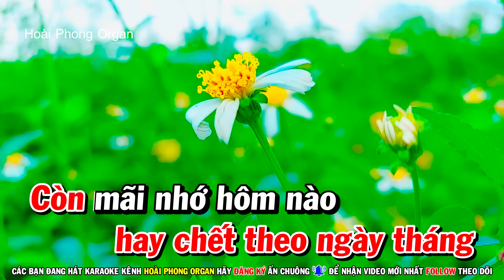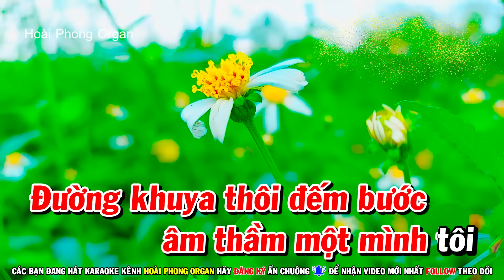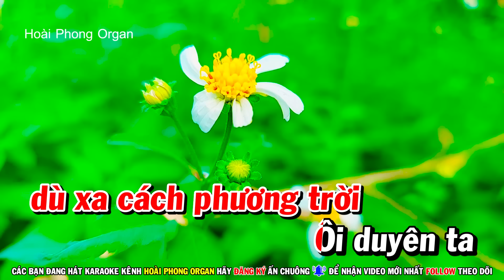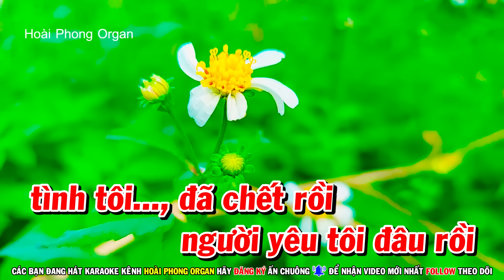Karaoke Bài Ca Kỷ Niệm (Beat Hay) Tone Nữ Nhạc Sống | Hoài Phong Organ